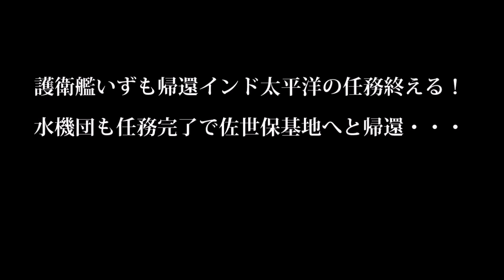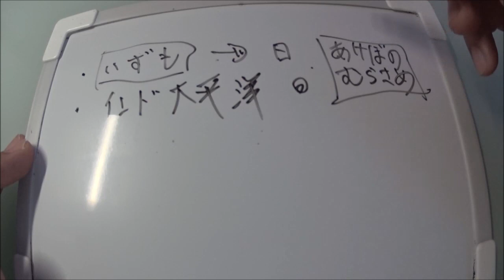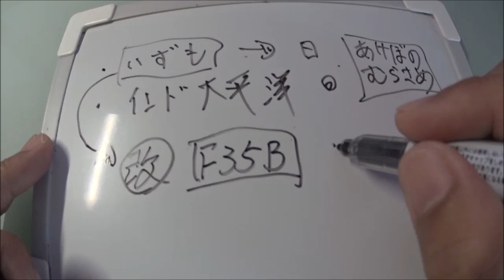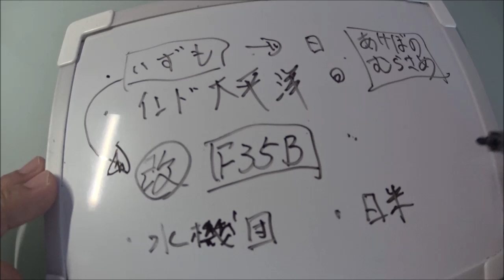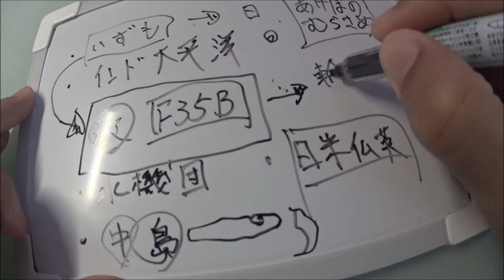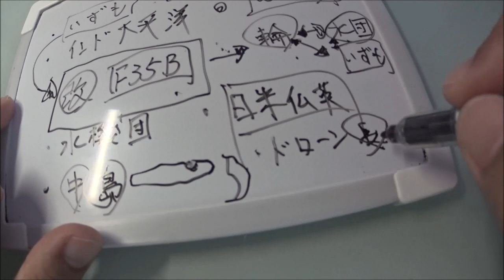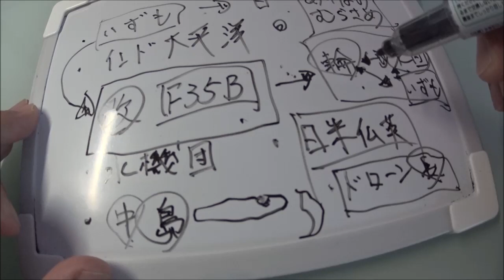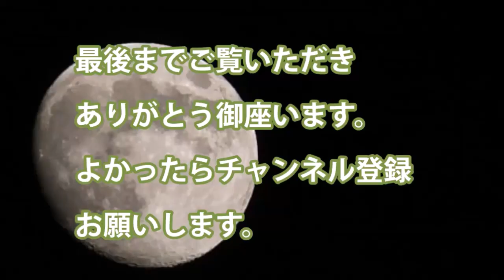護衛艦いずも帰還インド太平洋の任務終える！水機団も任務完了で佐世保基地へと帰還・・・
・護衛艦いずもが帰還　横須賀基地に帰ってきた

・護衛艦むらさめ　あけぼのなども　日米英仏合同訓練など南シナ海周辺国との訓練も

・水陸機動団も実はいずもに乗艦していた、離島奪還作戦任務など揚陸艦の運用も

関連動画
日本が護衛艦｢いずも｣の派遣中止へ！事実上の友好国解消か「そもそもなぜこんな計画が…」【隣国の反応】
【海上自衛隊】「洋上の航空基地」いずも型2隻の空母化改修は2020年春以降か…F 35B導入は5～6年先になる可能性！！（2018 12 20）
「いずも」哨戒ヘリ4機搭載 インド太平洋遠征へ出港 2019年4月30日
護衛艦『いずも』和歌山港で一般公開　 外観・艦内見学2018年7月15日

引用・転載「出典：海上自衛隊ホームページ」
引用・転載「出典：航空自衛隊ホームページ」
引用・転載「出典：陸上自衛隊ホームページ」

「絶対に信じないぞ！」シンガポールに寄港した護衛艦「出雲」を見学した有名ブロガーのレポートに様々な声！【海外の反応】（すごいぞJAPAN!）
「いずも」浦賀水道で汽笛2発も巡視船が来て航路哨戒 2019年4月4日
護衛艦『いずも』、ついに空母へ！F35もいっぱい買うよ！｜竹田恒泰チャンネル2